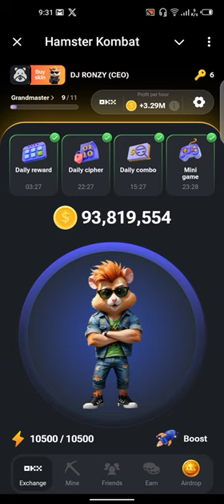Hamster Kombat Daily Mini Key Game 25 July 2024 (Minigame)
Hamster Kombat Mini Game Key 25 July 2024
Hamster Kombat Mini Game Key 26 july

search_query=
JULY 24 MINI GAME HAMSTER KOMBAT l HOW TO SOLVE THE MINI GAME IN HAMSTER KOMBAT? HOW TO GET THE KEY?
July 24 Hamster Kombat Mini Game (KEY 4) || Claim Key
24 & 25 July 🤑 Mini Game Hamster kombat | Hamster kombat Mini Game | How to Solve Mini game puzzle

​​​🔑 CRYPTIC KEY 🔑

✨ The mystery key that you have probably already come across is an extremely useful thing that may come in handy in the future!

🎁 Play the puzzle to get the key once a day!